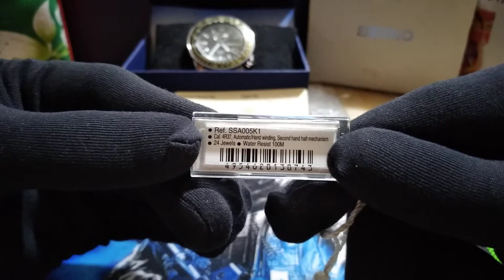Review Seiko Superior SSA005K1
Seiko Superior SSA005K1 flightmaster

perbedaan mendasar reference prefix SSA flightmaster:
Dial Black pattern wafle
Crown black list merah
Seconds hand red
Sub dial 24 hour black sunburst
Seconds hand 24 hour red

persamaan mendasar reference prefix SSA flightmaster:
Logo Seiko di angka 3
Crown terletak antara angka 4 dan 5
Date window di angka 4
Bezel Bi Directional (putar 2 arah)
Movement cal 4R37
Frequency 21.600 VPH
Glass hardlex crystal
Diameter 45mm
Lug to Lug 50mm
Thickness 13mm
Lug width 22mm
Jewel 24
Water resistant 100M (swimming, snorkeling tapi blm bs utk air tekanan tinggi seperti jet ski professional)